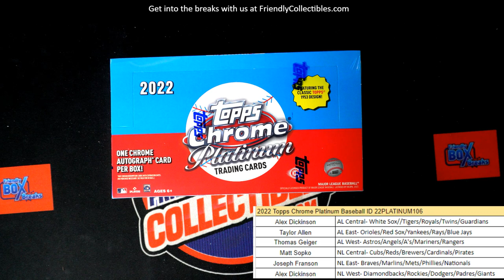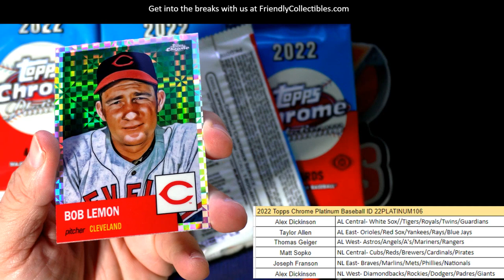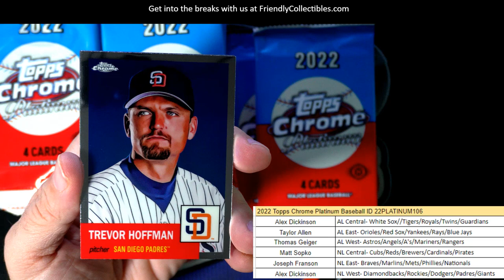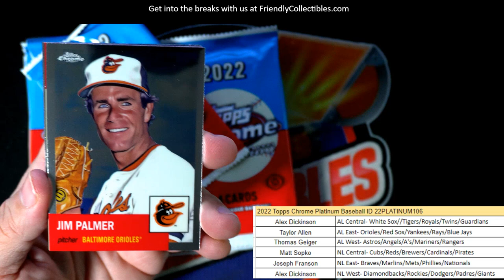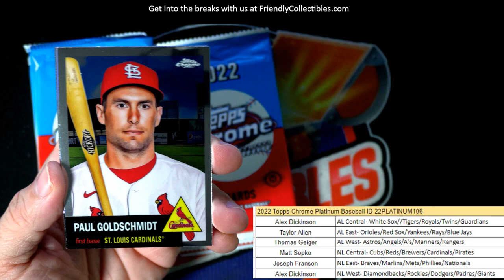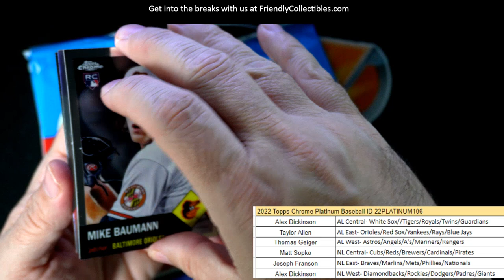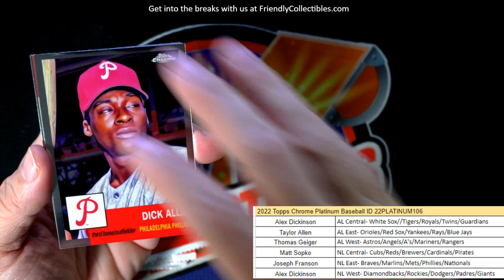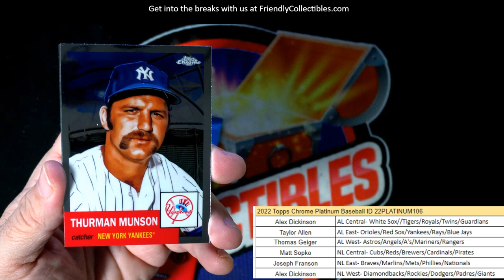2022 Topps Chrome Platinum Baseball ID 22PLATINUM106